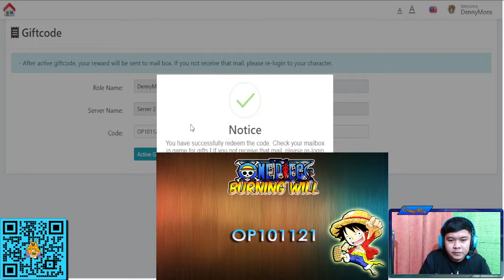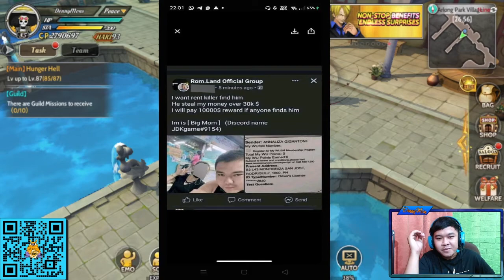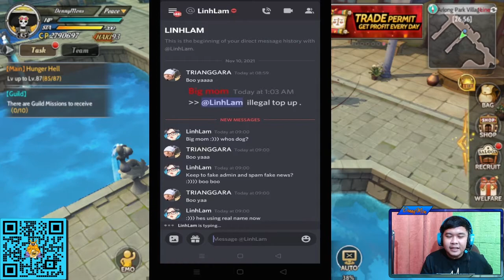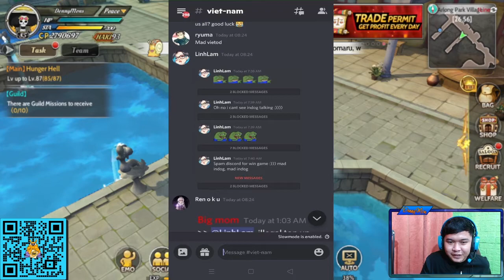DRAMA TOP UP "ILLEGAL" ONE PIECE BURNING WILL GACHA GIFT CODE BARU - ONE PIECE BURNING WILL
ada drama, yang katanya sok-sok sultan ternyata top up illegal guys.. spicy sih kayaknya ya, gua nunggu kabar terbaru sih bakalan dibanned g si Ashley ini , yang katanya orang vietnam..

dan buat temen-temen semoga gachanya kalian dapet yang bagus-bagus juga ya..

Outro Song
Title: milk coffee
Artist : Ryan
Genre : BGM, Jazz